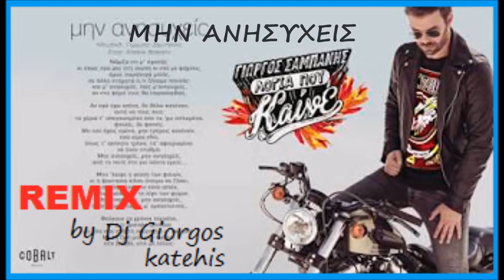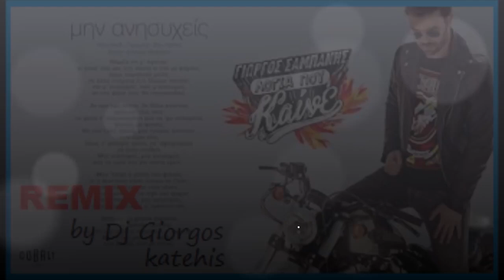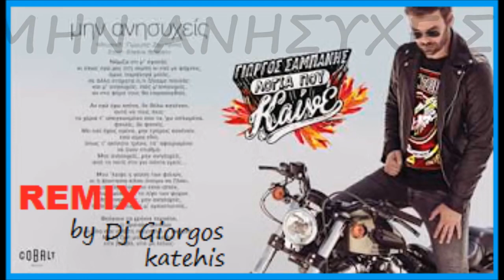Γιώργος Σαμπάνης Μην Ανησυχείς Remix by Dj Giorgos katehis 2017 █▬█ █ ▀█▀